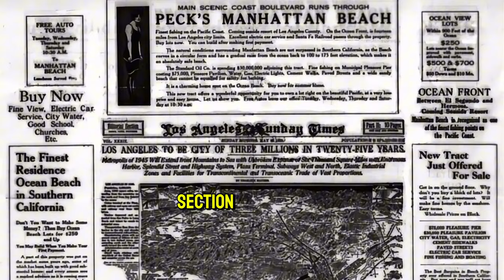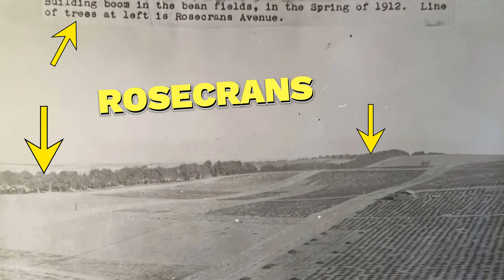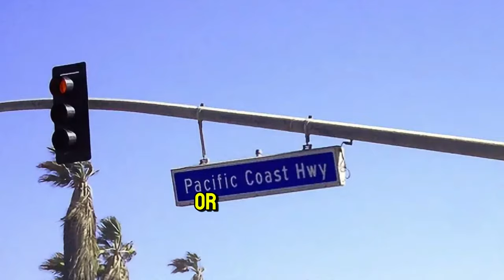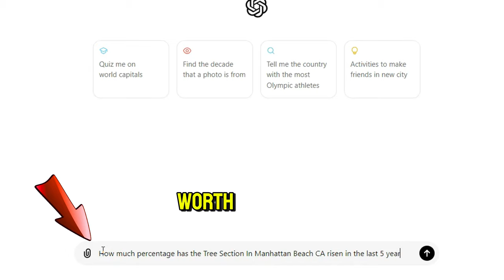Is This The SHADIEST Neighborhood in Manhattan Beach? Tour The Tree Section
🏡 Exploring Manhattan Beach's Iconic Tree Section: A Neighborhood with a Shady History? 🌳

Join us for an in-depth tour of one of Southern California's most iconic and sought-after neighborhoods: Manhattan Beach’s Tree Section. Whether you’re a local or planning to move to the area, this tour will give you a closer look at the history, architecture, and unique features that make this neighborhood so special. From the shady tree-lined streets to the secret spots you might not know about, you’ll see why this is one of the most desirable places to live.

In this video, we’ll cover:

The unlikely origins of the Manhattan Beach Tree Section 🌳
Why there are only a few sidewalks on certain streets and some streets are missing entirely! 🛣️❌
Unique neighborhood quirks like a private club and original gas lights 🔦

Key Highlights:

Real estate prices in the Tree Section
Architectural diversity from bungalows to modern homes
Hidden neighborhood secrets like missing street signs
The best parks and green spaces, including Live Oak Park and Sand Dune Park
If you’re curious about Manhattan Beach real estate, the Tree Section, or just want a deeper look at the South Bay lifestyle, this video is for you!

👉 Watch now and discover all the hidden gems of the Tree Section!

Chapters: 0:00 Introduction to the Tree Section
1:15 Early History of Manhattan Beach Development
3:10 The Story Behind Tree-Named Streets
4:30 Real Estate Prices & Architectural Diversity
6:20 Community Vibe and Lifestyle in the Tree Section
8:00 Parks, Greenbelt, and Sand Dune Park
9:30 Micro-Neighborhoods: Gaslight District & American Martyrs
11:10 Fun Facts and Secrets About the Tree Section
13:00 Why the Tree Section is a Great Place to Live

Cheers!

Daryl Palmer
Real Real Estatetist
RE#1986622